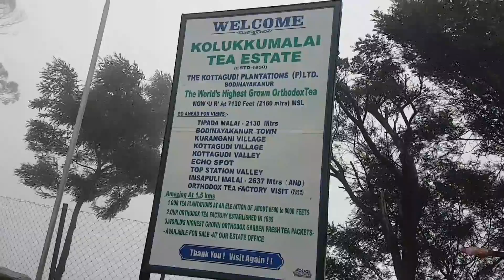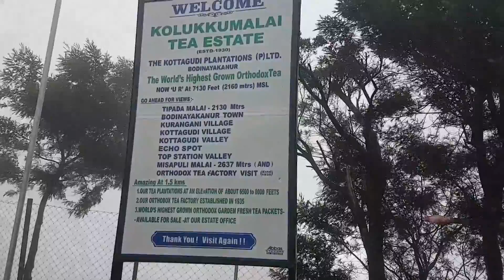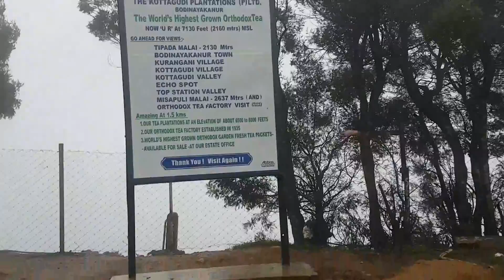Kulukmalai vew point kunukumalai above sea level and lies some 32 kilometres (20 mi) from Munnar.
Munnar highest vew point and tea plantation
Kolukkumalai is about 7,130 feet (2,170 m) above sea level and lies some 32 kilometres (20 mi) from Munnar. The hill top village is accessible only by jeep due to rugged and rain drenched roads covering up to 17 km. It is about a one and a half hour journey from Munnar town. The exact location of kolukkumalai is in Theni district (Tamil Nadu) . The approach road is via Suryanelli near Munnar in Idukki district of Kerala.